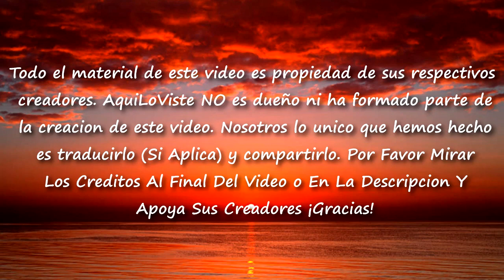Novia ve a la Ex de su esposo en la boda. Para la ceremonia y dice algo que deja a todos en shock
Por favor deja tu like si el vídeo te gusto!!

¿Aún no tienes tu tarjeta Payoneer?

Quieres GANAR DINERO!! con tu canal de YouTube?

AquiLoViste Network |

Elegir a la persona con la cual compartirás el resto de tu vida, no es nada fácil, ahora tomar la decisión de compartirla con alguien que ya tiene hijos lo es aún menos, incluso a muchos les puede aterrar esta idea, sin embargo,

en ocasiones el amor simplemente llega y lo hace con tanta fuerza, que decidimos aceptar a la persona con todo el combo, aun cuando esto implica una responsabilidad mayor y el compromiso de estar en las buenas y malas, amar no sólo a tu pareja sino también a los hijos de este.

Pero eso no fue complicado para Katie Hild, misma que el día de su boda tenía claro que no sólo pronunciaría los votos nupciales ante su futuro esposo Jeremy, sino también quería dedicarle unas palabras a su hijo, mismo que tuvo con su ex mujer Casey, e incluso, mencionaría a la actual pareja de esta, Tyler.

La Historia de Jeremy